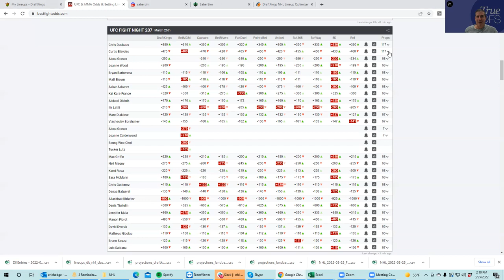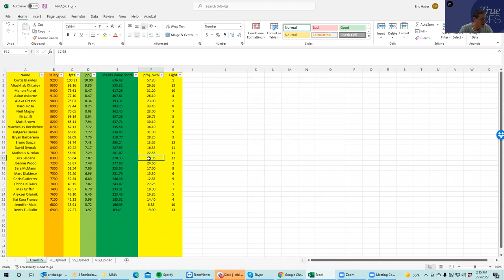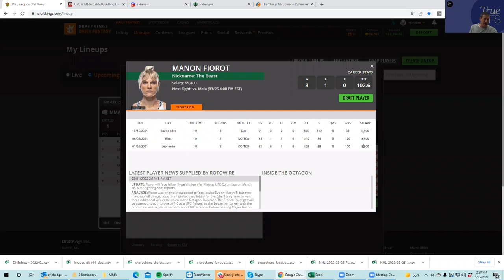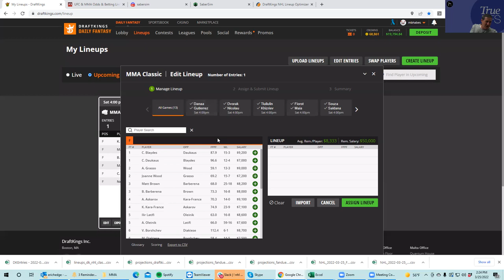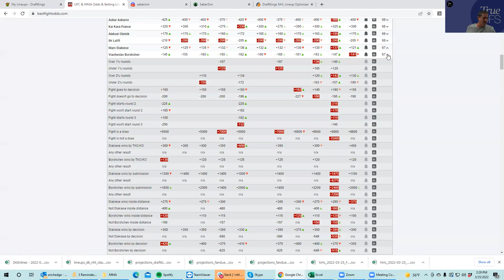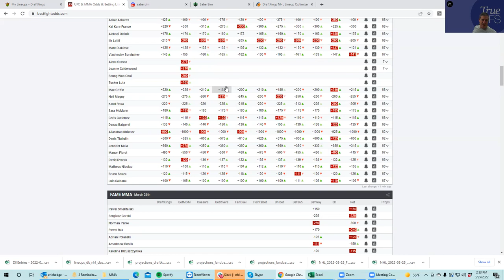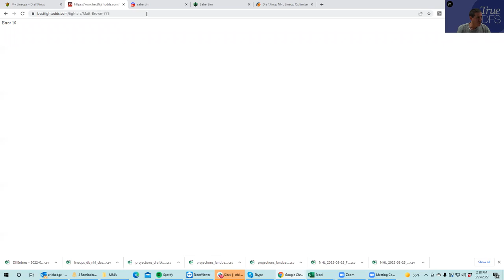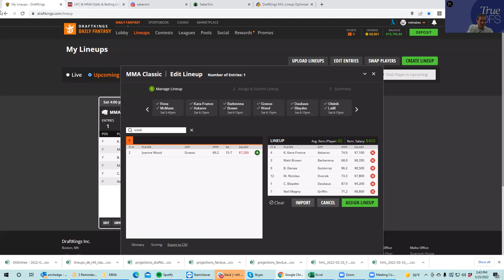MMA SLATE PREVIEW FOR MARCH 26, 2022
Sheets analyzes a very touch card. Very few underdogs worth playing but you have to!!